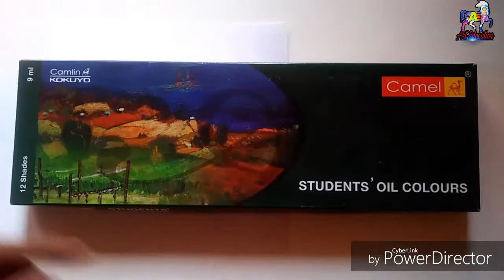Oil painting of peacock for bigners'/ Art Education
Art education